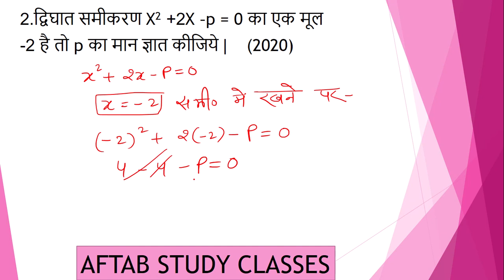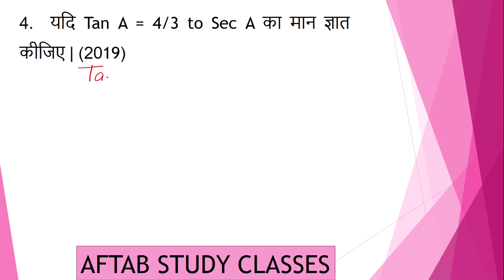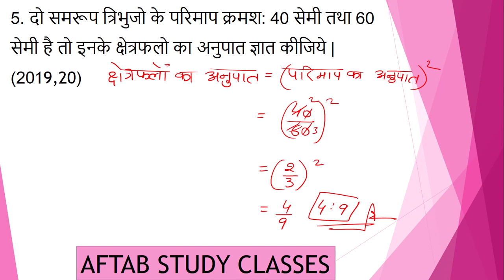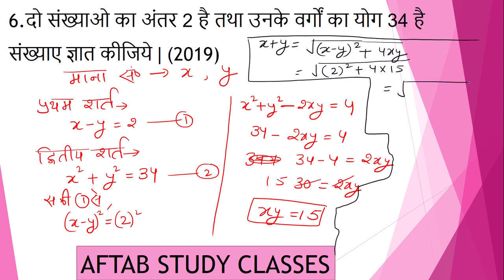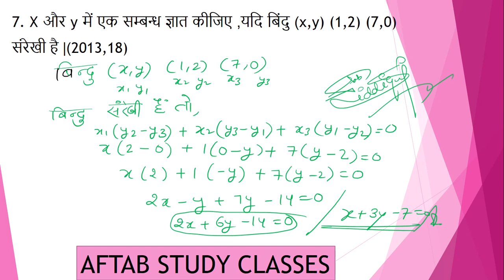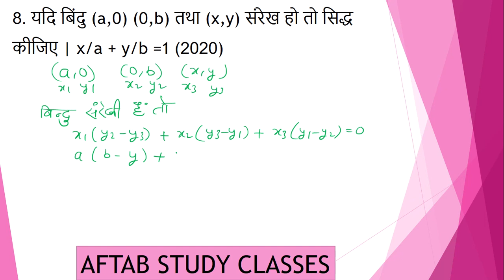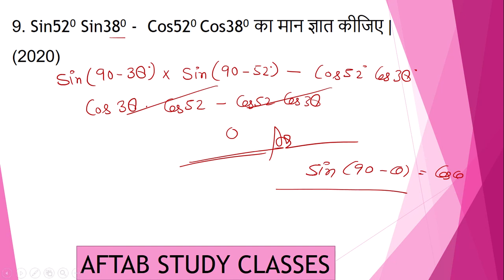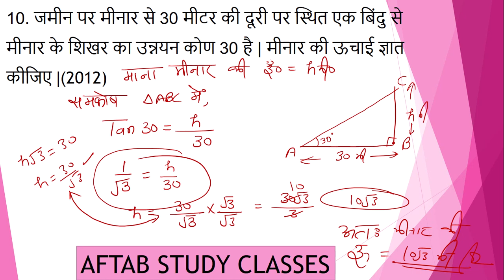Math important questions || Class 10 || UP Board Exam 2022 || Part - 4 || By - Aftab Sir